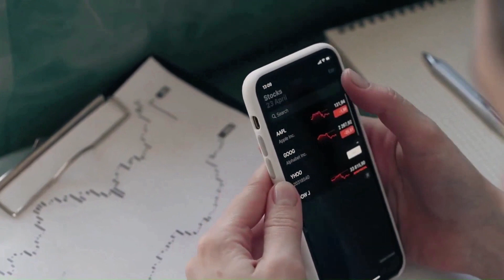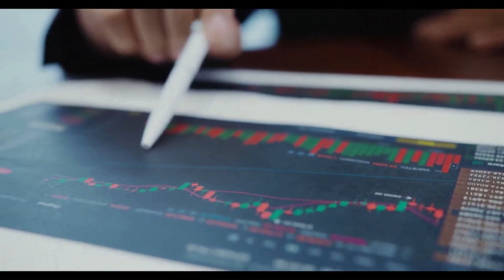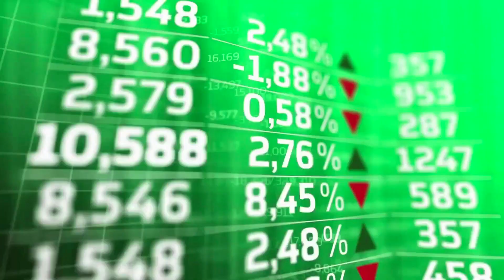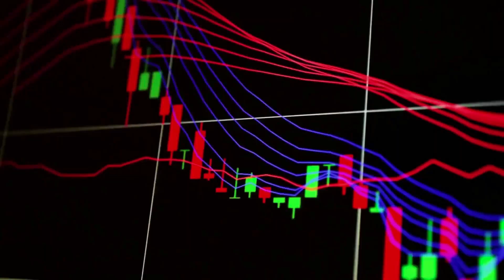WILL DOGECOIN MAKE YOU A MILLIONAIRE? || DOGE NEWS & PRICE PREDICTION.